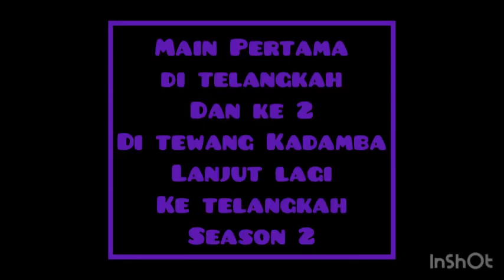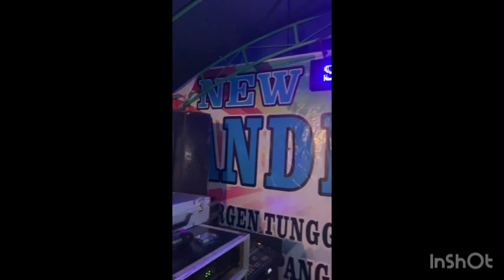DOUBLE JOB 1 Malam 2 Tempat Berbeda DESA TELANGKAH Lanjut DESA TEWANG KADAMBA DJ LIDER TYLER NRC NEW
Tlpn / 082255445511